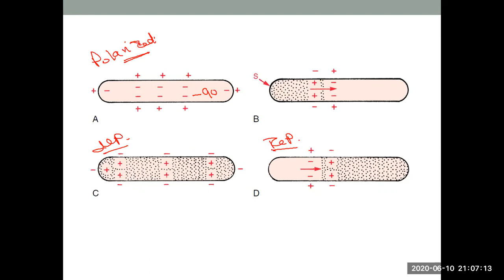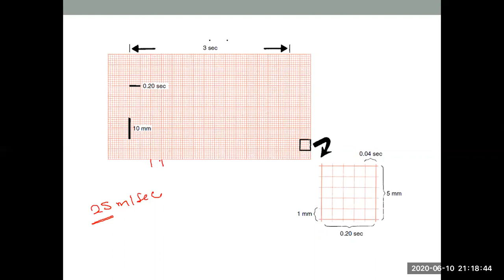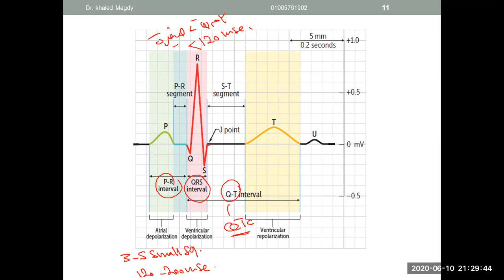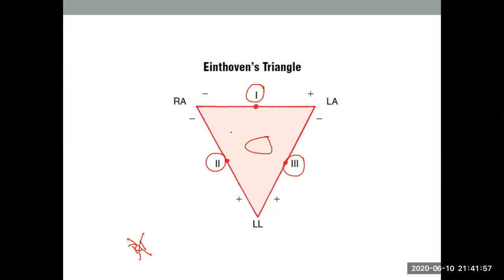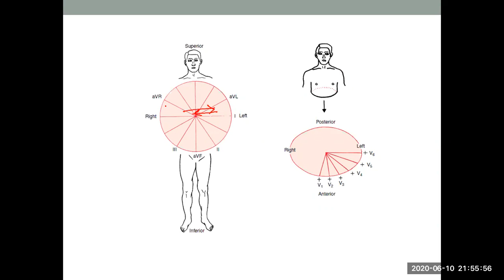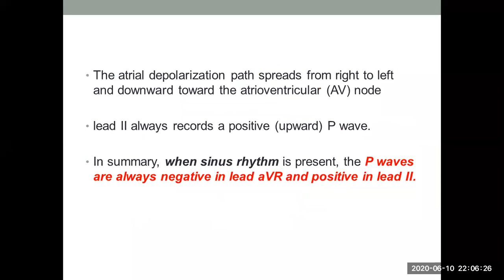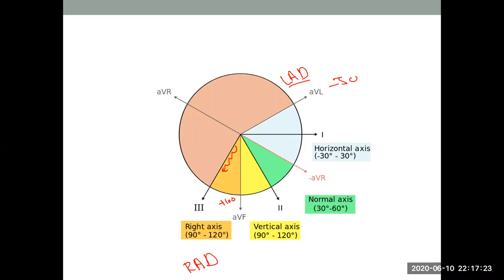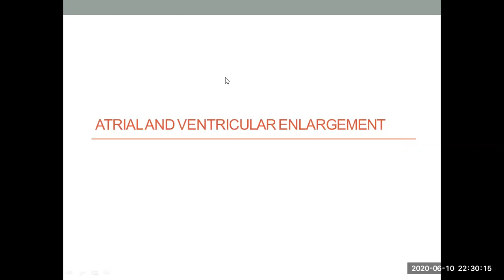ECG for USMLE & MRCP 1st lecture (Basic principles)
By Dr. Khaled Magdy
ECFMG, USA
MRCP, UK
MSc Cardiology
Cardiology Fellow